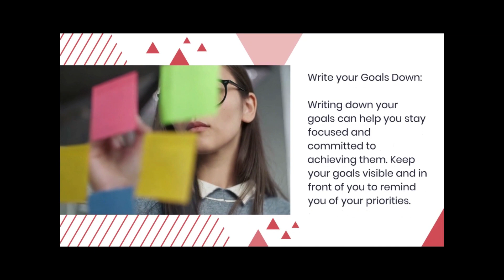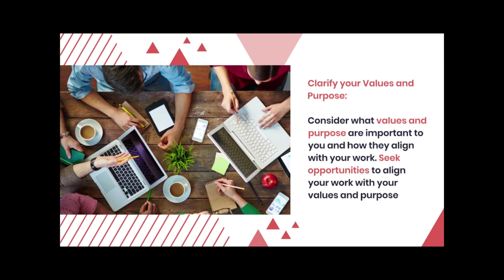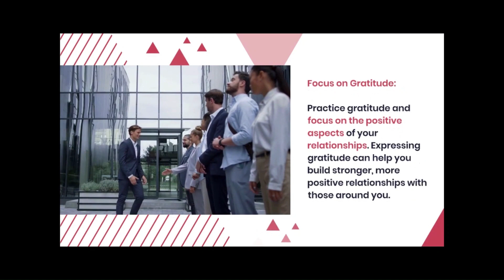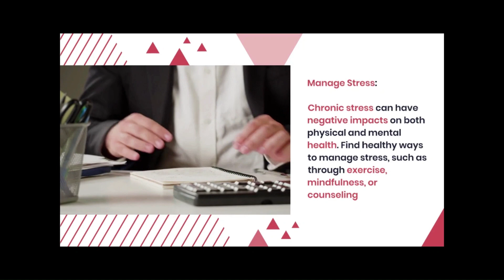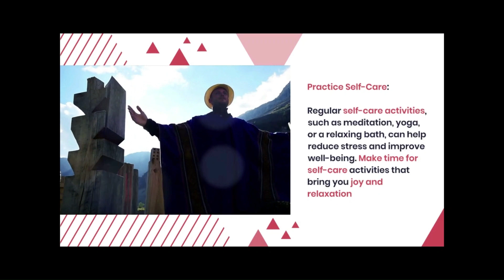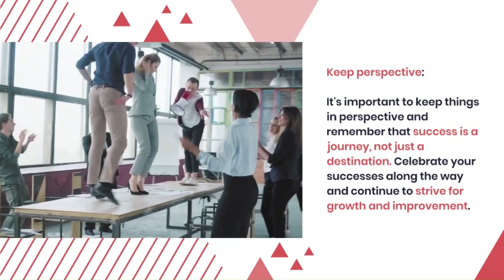Full Version - How To Stay Motivated At Work?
This is the full version of "How To Stay Motivated At Work?" and consists of 5 Episodes.

⏲Timestamps
00:05 - Intro
00:15 - Episode 01 - How to Set Achievable Goals?
01:15 - Episode 02 - How to Find the Meaning in your Work?
02:15 - Episode 03 - How to Surround Yourself with Positive People?
03:15 - Episode 04 - How to Take Care of your Physical and Mental Health?
04:15 - Episode 05 - How to Celebrate Your Successes?

Episode 01 - How to Set Achievable Goals?
Setting achievable goals is a crucial step towards success. Here are the top 5 tips for setting achievable goals...

Episode 02 - How to Find the Meaning in your Work?
Finding meaning in your work can help increase job satisfaction and motivation. Here are the top 5 tips for finding meaning in your work...

Episode 03 - How to Surround Yourself with Positive People?
Surrounding yourself with positive people can have a significant impact on your overall well-being and happiness. Here are the top 5 tips for surrounding yourself with positive people...

Episode 04 - How to Take Care of your Physical and Mental Health?
Taking care of both your physical and mental health is crucial for overall well-being. Here are the top 5 tips for taking care of your physical and mental health...

Episode 05 - How to Celebrate Your Successes?
Celebrating your successes is an important way to acknowledge and appreciate your hard work and achievements. Here are some ways to celebrate your successes